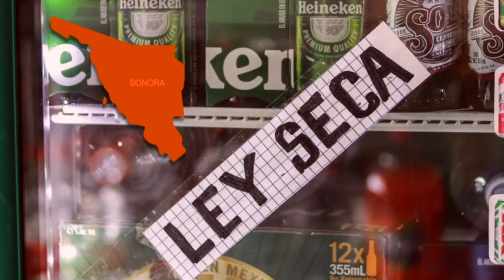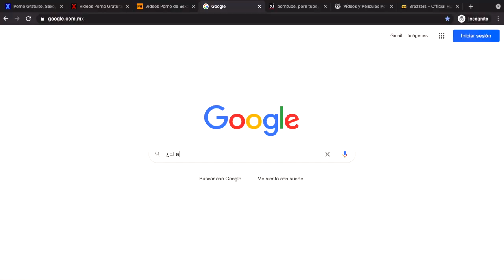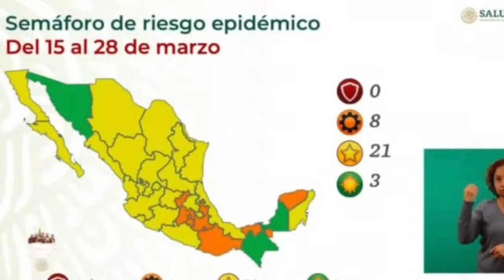Noticiero Seminal: Avalancha en el desierto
¡Vaya NoticieroSeminal con Wasapraka! 🤠

🍻¿¡Ley seca en Sonora!? 🏃🏻💨 avalancha en el desierto 💪🏻 veteranos vacunados y 🎭 cultura sobre ruedas